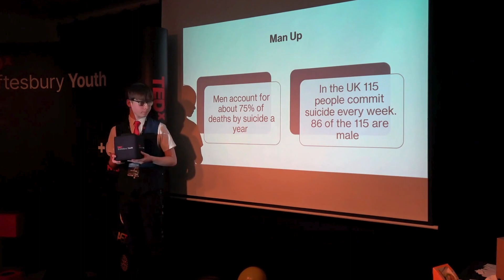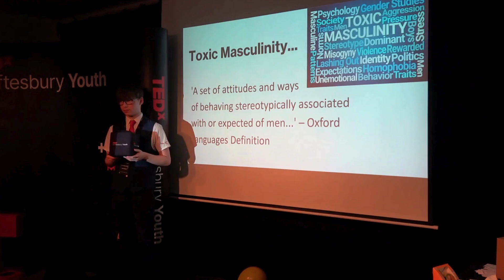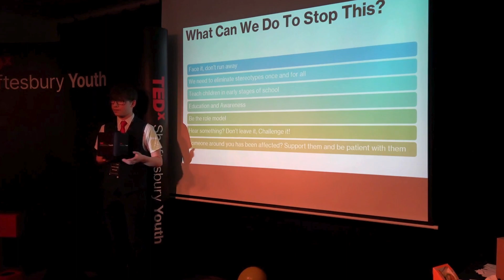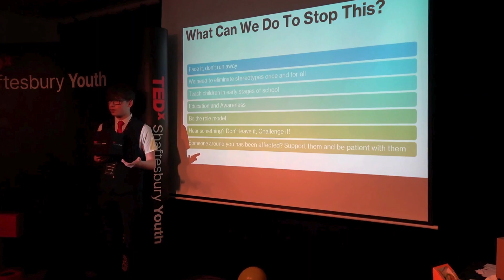Lightning Talk -Chapter 2 Rafe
Man Up!

A lightning talk is a brief and concise presentation format, typically lasting only a few minutes, where a speaker delivers key points or ideas on a specific topic. The aim of a lightning talk is to convey information quickly and effectively, often focusing on a single idea or aspect